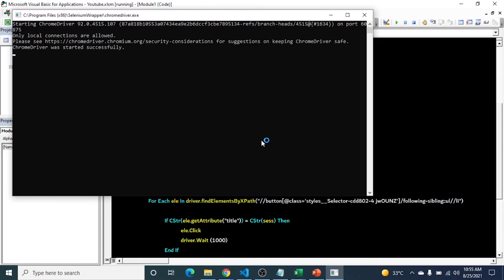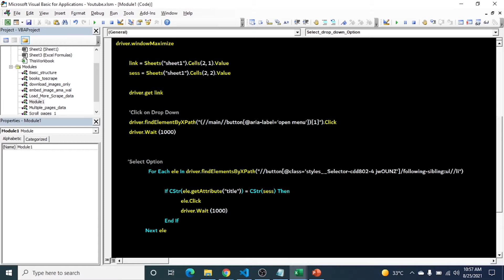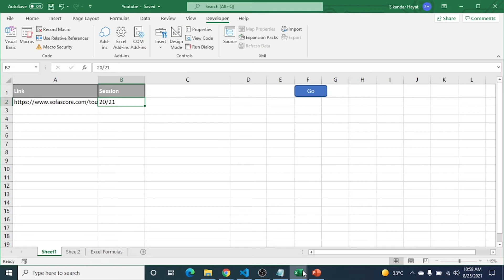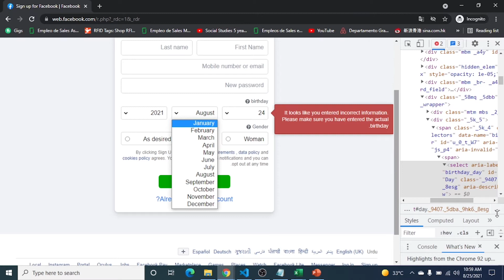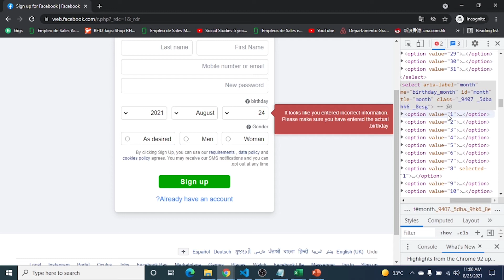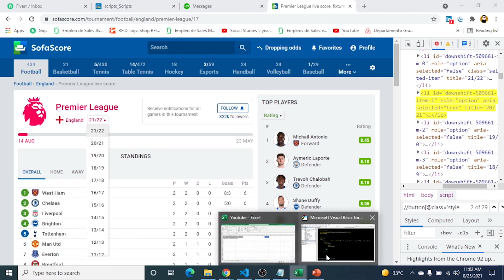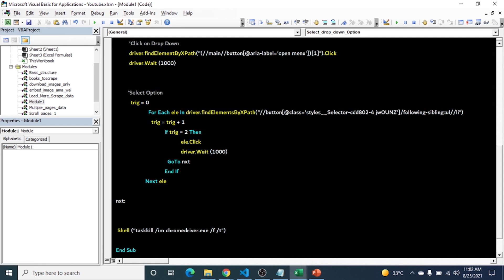Select drop down option using Selenium web driver | Chrome browser | VBA (Excel)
How to Select Drop down Option  using  Selenium chrome driver with VBA (Excel)

Two methods:

1. By Attribute

2. By Index

🙏 Support Me!

Time stamp:
00:00 : Intro
00:26 : Demo
01:24 : Coding
03:11 : By attribute first method
04:16 : By Index  second method
07:19 : Outro

Thanks!